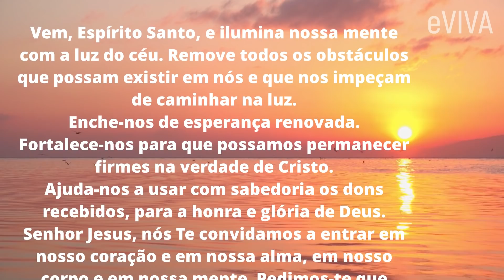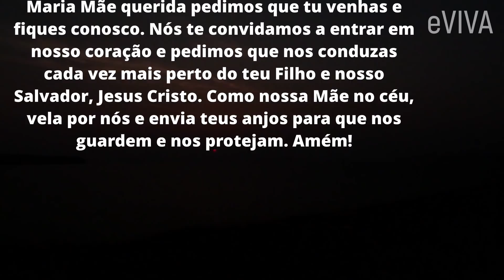SENHOR JESUS, PRECISO VENCER TANTOS OBSTÁCULOS, PEÇO TU AJUDA | PODEROSA ORAÇÃO E MENSAGEM eVIVA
SENHOR JESUS, PRECISO VENCER TANTOS OBSTÁCULOS, PEÇO TU AJUDA | PODEROSA ORAÇÃO E MENSAGEM eVIVA - BOA NOITE MEU JESUS!

⁠Tenha fé em Deus e na vida e não desista de você.
A vida coloca diante de nós muitos obstáculos, muitos desvios, cria, algumas vezes, labirintos que não parecem ter saída. Em algum momento da sua vida você pode se sentir completamente só e perdido. Mas não desista. Por mais que nada pareça motivar você e que a própria vida pareça não fazer sentido, não desista de você.

Oração Fortíssima